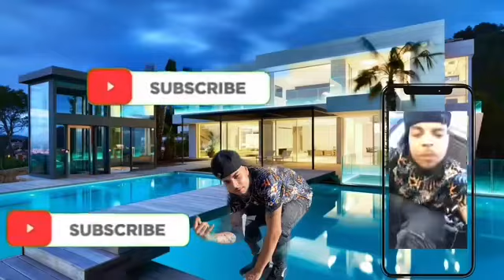ULTIMATE TRANSFORMATION I CUT MY HAIR OFF 😭 WHAT YAW THINK